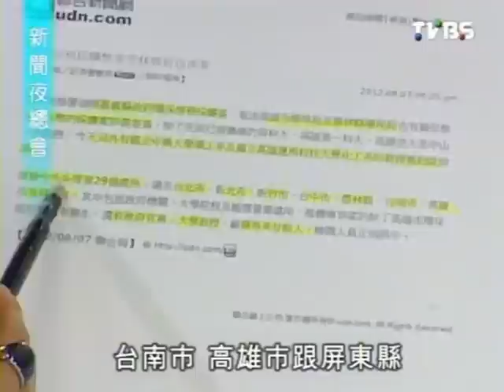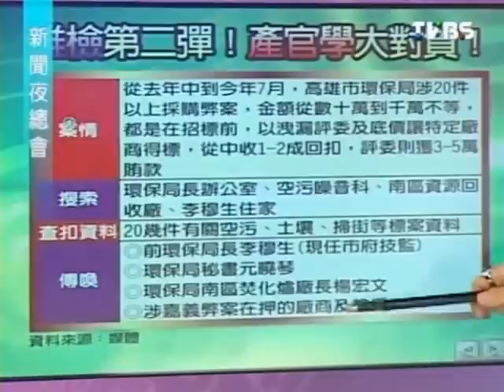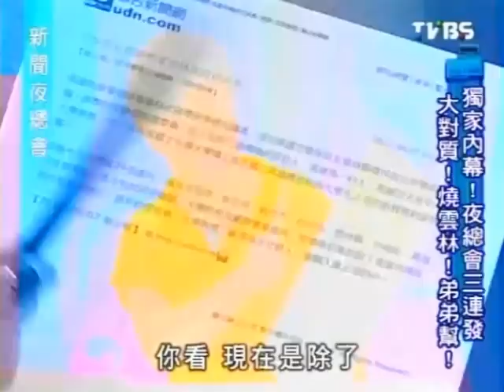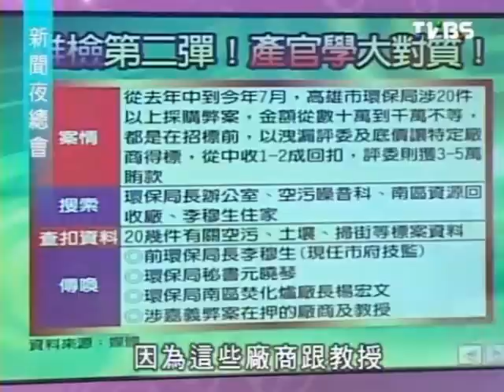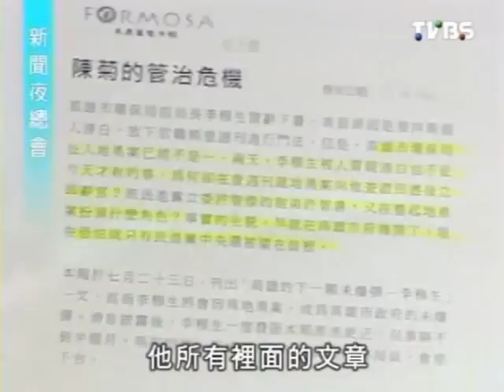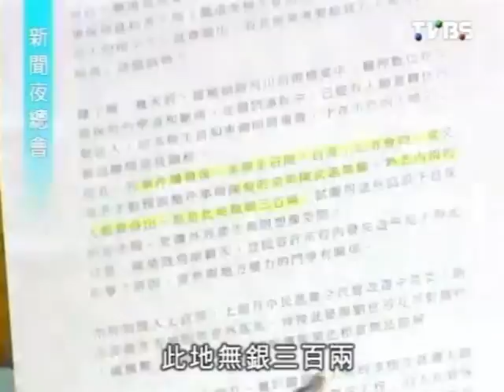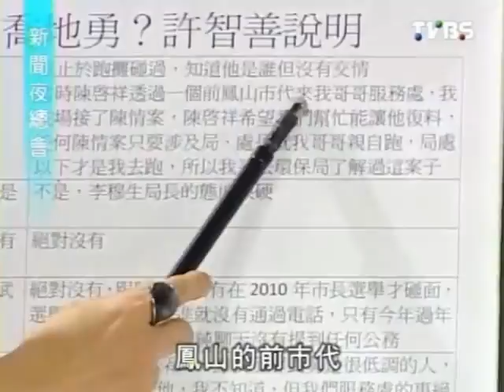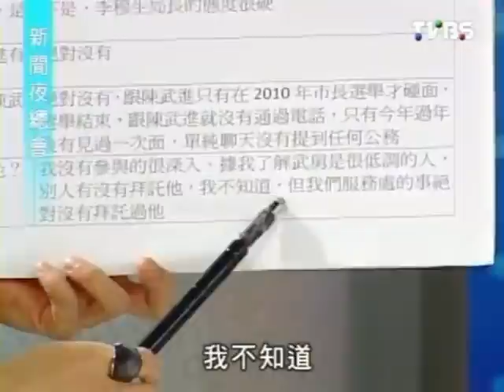新聞夜總會 2012-08-07